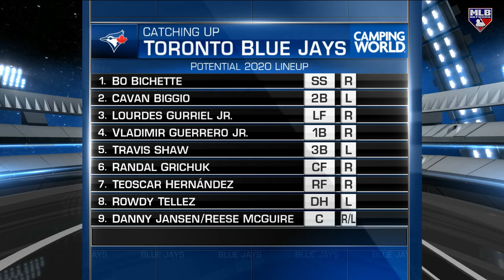MLB Tonight dives into the Blue Jays' Legacy Infield